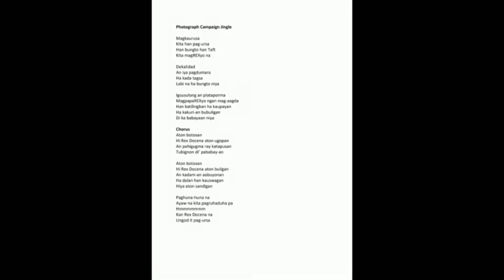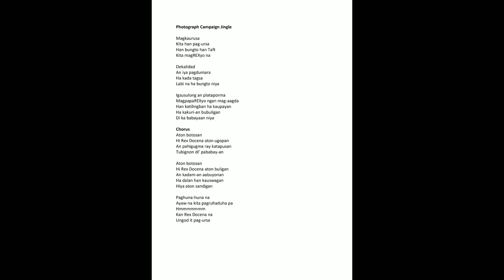CAMPAIGN JINGLE | PHOTOGRAPH